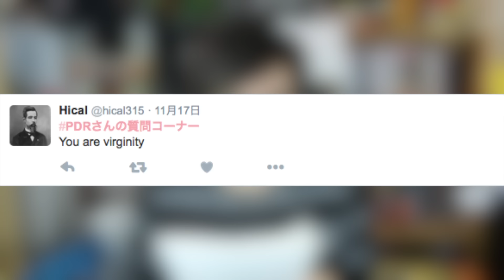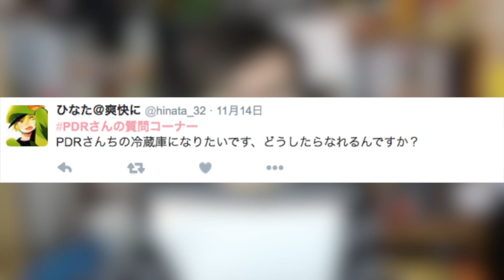セイキンさんのMV評価してください(質問コーナーエキストラ)